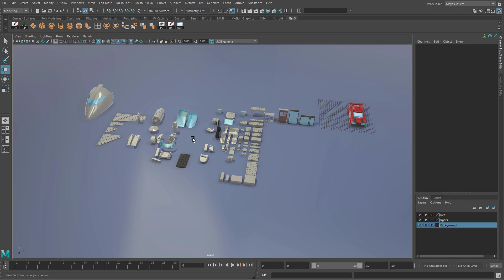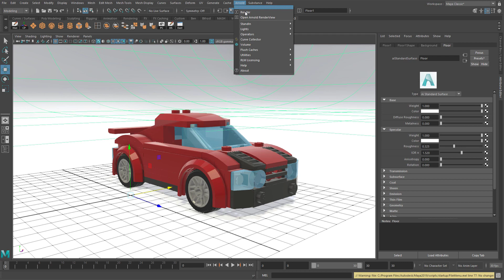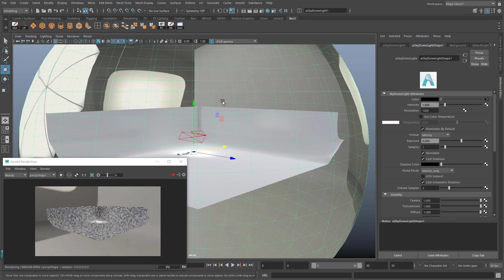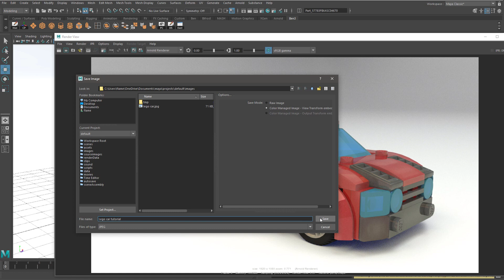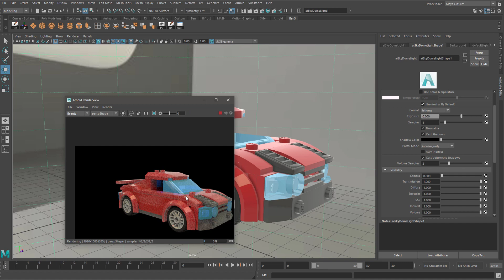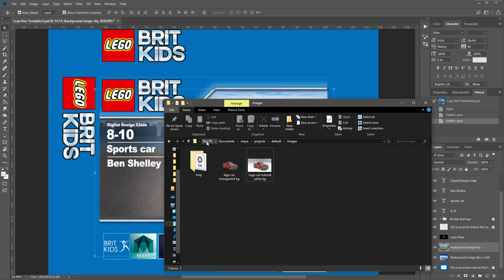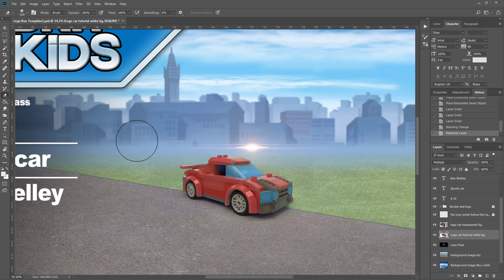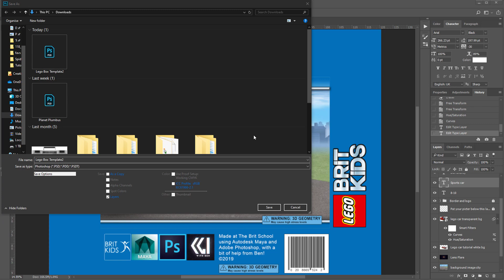Rendering lego scene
How to render your lego scene. (More details soon). This video was made for my Saturday school class but may help others too.